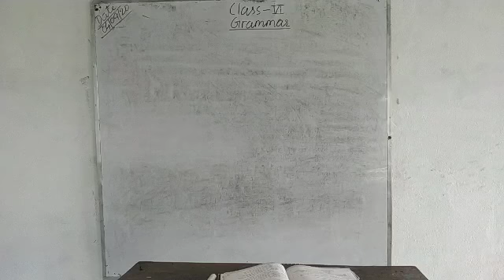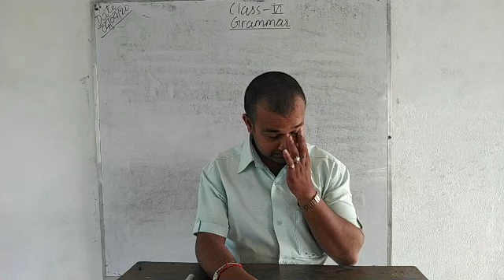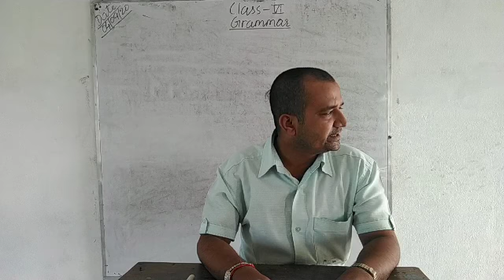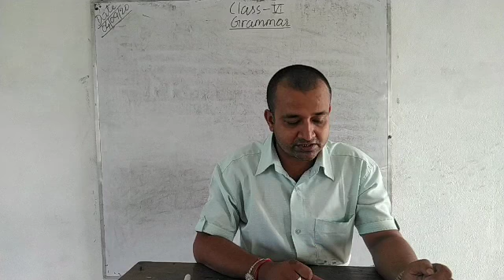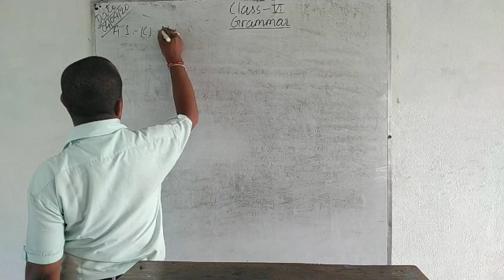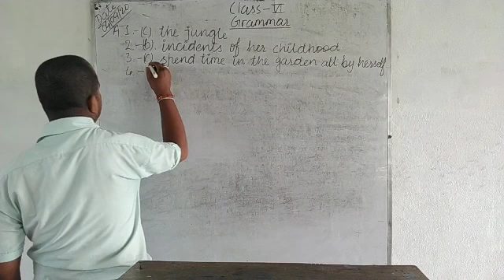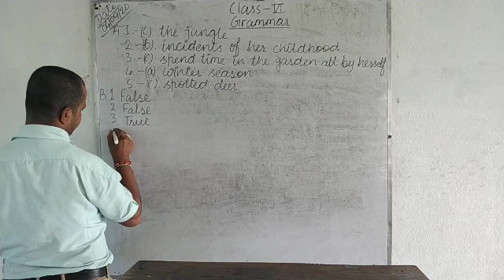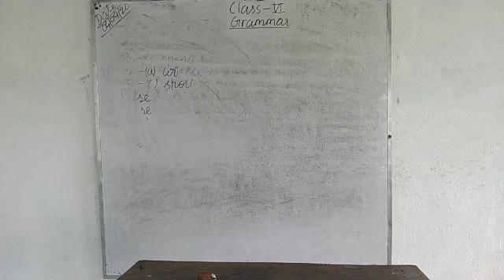class 6 English grammar